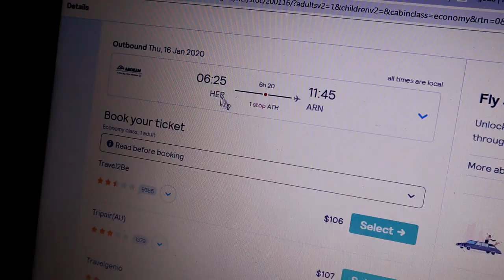Amazing snorkeling & fitness (Crete, Greece) VLOG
I came back from the island of Santorini in Greece to Crete where I had been living for the past 3 months. My routine of going snorkeling and going to the gym was back! I went snorkeling just outside the city o Chania on the island of Crete in Greece.